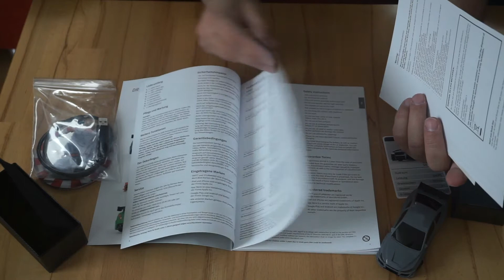Unboxing: DR!FT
Ich hab mit eines dieser kleinen Dr!ft-Autos gekauft und stelle es euch hier mal vor.